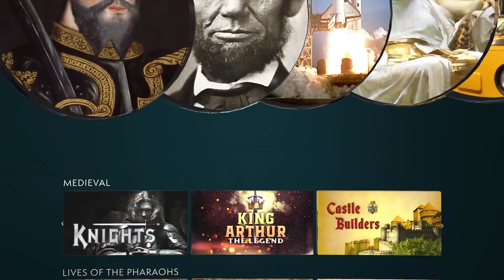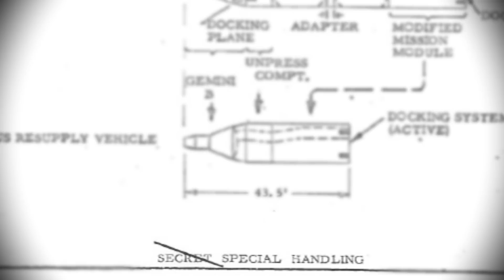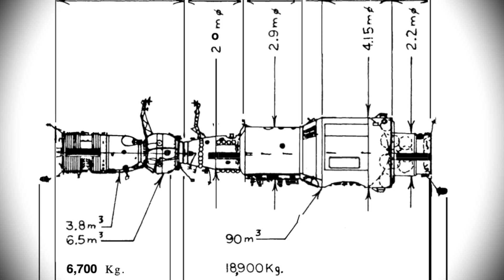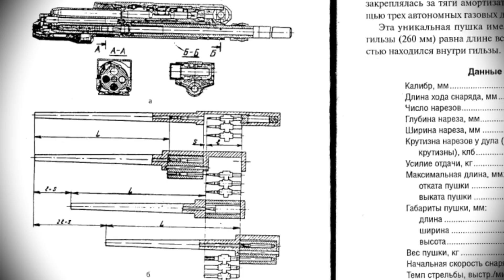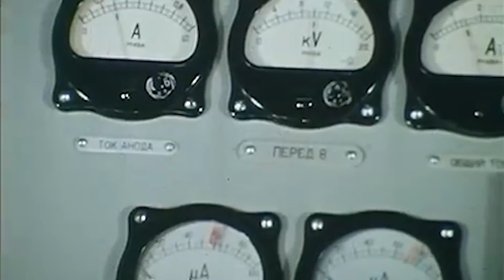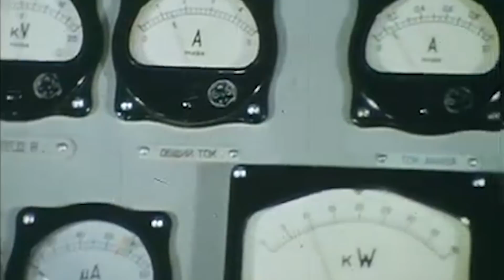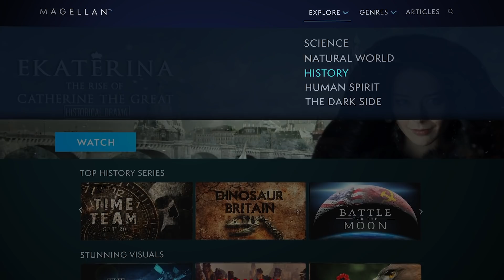The Space Cannon that was Actually Fired in Orbit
In July of 1974, the USSR fired the first and only cannon to be shot into space. Haunted by fears of U.S. spacecraft inspecting or attacking Soviet spaceships and satellites, the R-23M Kartech 23-millimeter cannon had been secretly installed on the Salyut-3 as part of Project Almaz… a top-secret military space station program camouflaged in the cloak of civilian space exploration. Fully armed and operational, the space weapon would remain one of the world’s most closely guarded secrets until the fall of the Soviet Union…